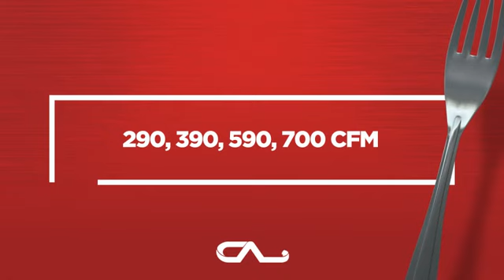Zephyr ZVE-E36DS Hottes de cuisinière